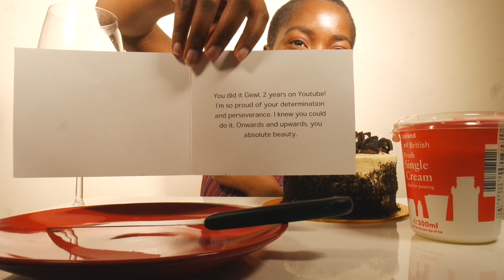COOKIES AND CREAM SPONGE CAKE MUKBANG ASMR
My name is Shannon Bafundila and I‘m from London! Today I’m a sponge cookies and cream cake from Lola’s Cupcakes in celebration of my Youtube Channel turning 2! Topics include Love Island, Dababy, Coronavirus and My Youtube Channel.

Camera
Samsung Nx Mini with 9mm - 25 mm lens

Microphone
H1 Zoom

Lights
Travor LED lights.